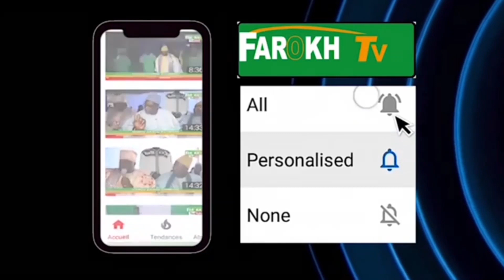Special Ziar Kossy..Les premiers mots du Khalif et encouragement..le saint Coran récite et duas..